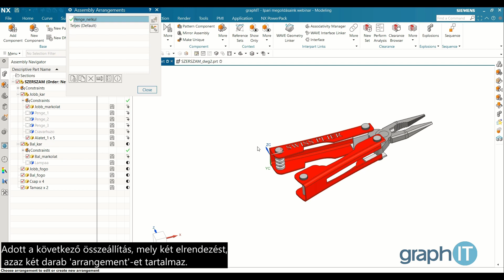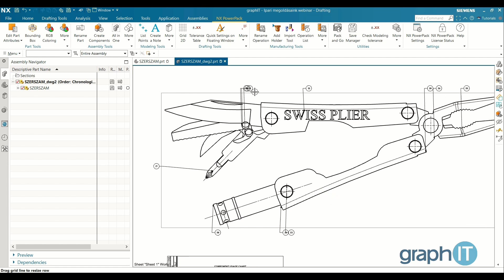Product Versions Table - NX PowerPack 2.0 - graphIT kft.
A paranccsal létrehozható egy olyan táblázat, mely a termékvariációkhoz tartozó darabszámot mutatja.